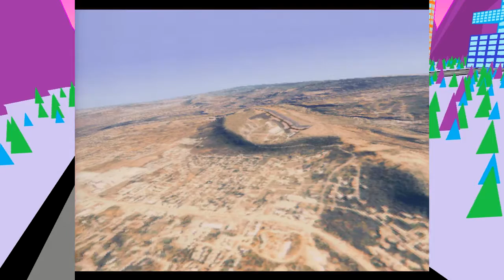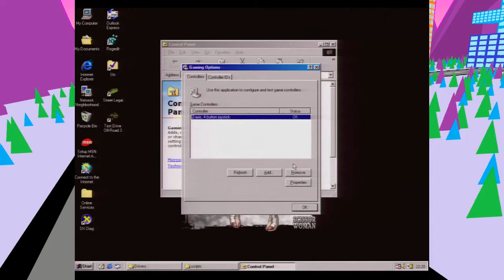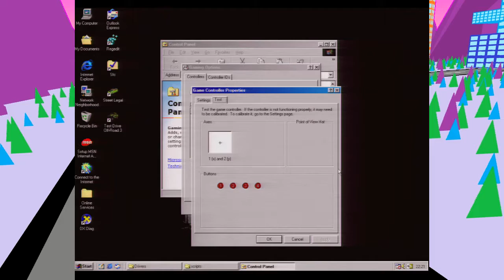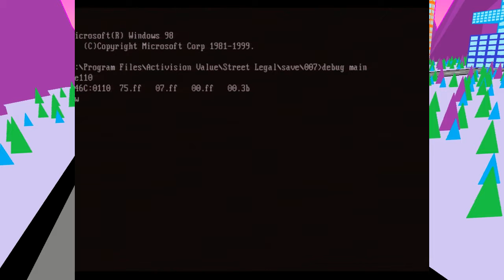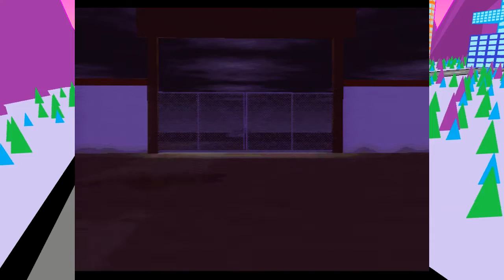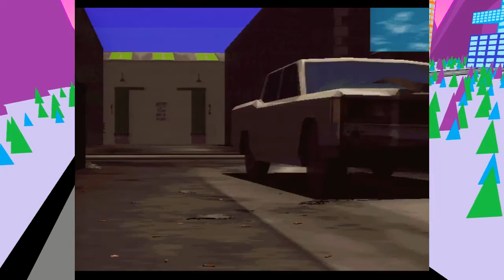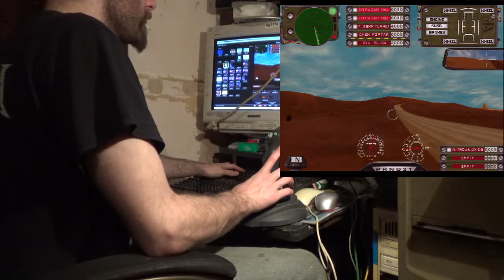Saitek R100 Sports Wheel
Ever since I was a kid I always waned a steering wheel controller, but will the Saitek R100 live up to my expectations? How does it handle in driving games? Does "Wayne the Chav" have a driving license? Well, I can't be certain on that last one, but I can sure have a look at this wheel.

Be sure to let me know if you try and something doesn't work.

Always liked how the number looked like "ISO" and I actually thought it said that on the tag when I first got the keys all those years ago. I miss my Concrete Castle, I have such a small space to work in here and after filming I've had serious cramps in my legs for hours. I hate it here.

This upload took around 20 hours... Also, I like how the new duration watched thing on video thumbnails fits nicely in the pink strip on the bottom of my graphic, it wasn't deliberate as my graphics predate that feature.